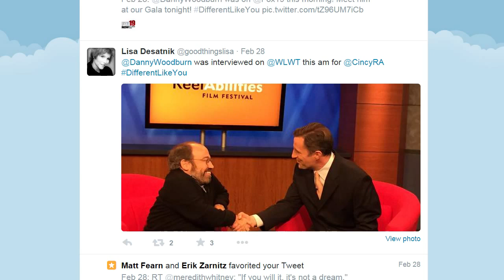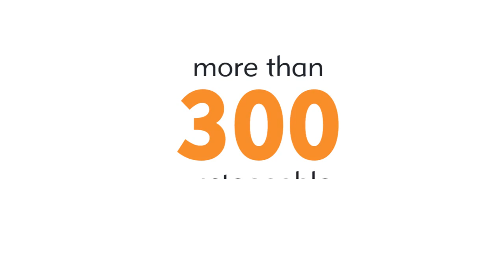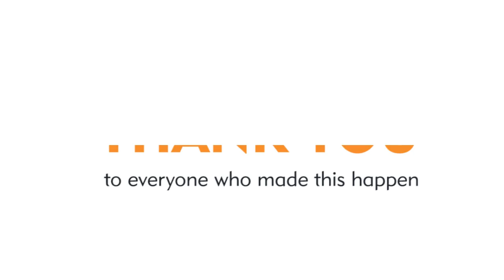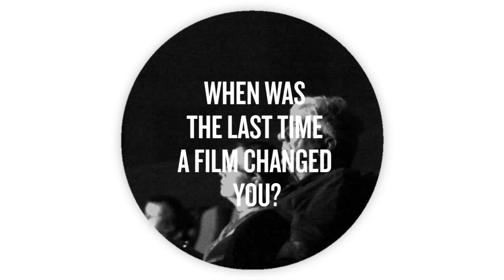ReelRecap: The 2015 Cincinnati ReelAbilitiesFilm Festival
Check out just how huge, awesome and impactful the 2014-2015 Cincinnati ReelAbilities Film Festival has been.